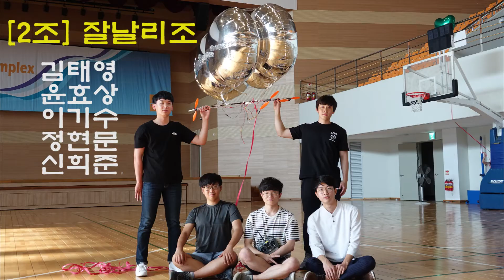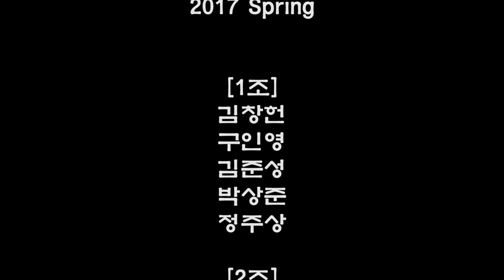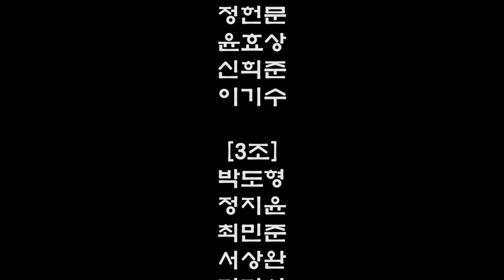2017 AE493 Introductory Aeronautical Projects (기초항공프로젝트)